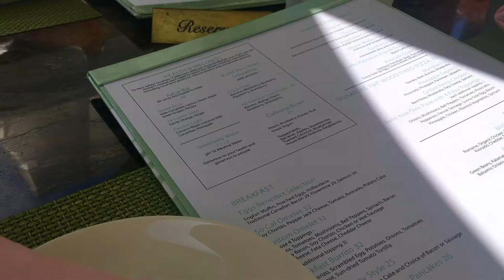A BIKINI A DAY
A BIKINI A DAY Pop up store at the Beverly hills hotel, such a beautiful collection by Natasha Oakley and Devin Brugman
Song: US by Anna of the north